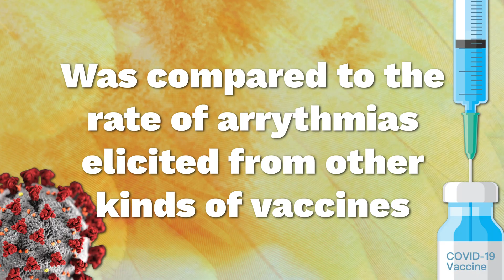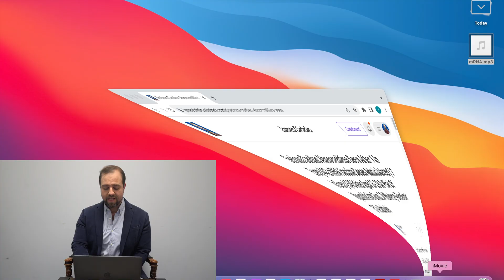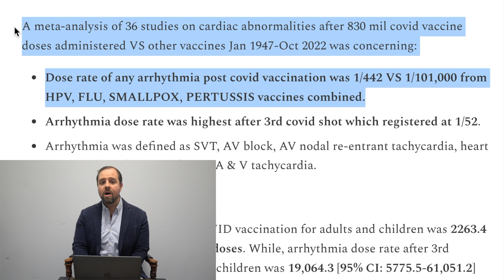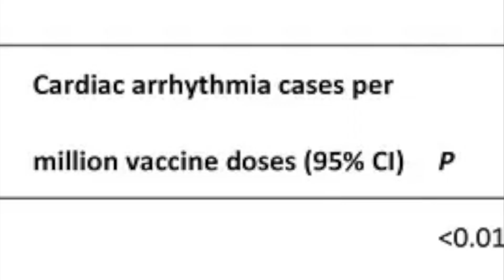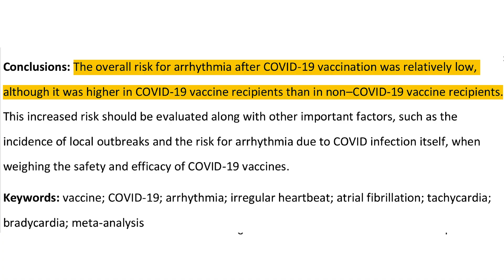Serious Cardiac Abnormalities Seen After 1 In Every 442 mRNA Vaccine Doses Administered | New Study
A meta-analysis of 36 studies on cardiac abnormalities after 830 mil covid vaccine doses administered VS other vaccines Jan 1947-Oct 2022 was concerning:

Dose rate of any arrhythmia post covid vaccination was 1/442 VS 1/101,000 from HPV, FLU, SMALLPOX, PERTUSSIS vaccines combined.

Arrhythmia dose rate was highest after 3rd covid shot which registered at 1/52.

Arrhythmia was defined as SVT, AV block, AV nodal re-entrant tachycardia, heart block, a-fib, v-fib, atrial flutter, A & V tachycardia.

Raw figures overall:

The arrhythmia dose rate after COVID vaccination for adults and children was 2263.4 [95% CI: 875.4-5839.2] per million doses. While, arrhythmia dose rate after 3rd COVID vaccine dose for adults and children was 19,064.3 [95% CI: 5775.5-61,051.2] per million doses.

The authors defined the rate of arrhythmia post COVID vaccination as “rare”. That said, does 1 in every 442, and 1 in every 52 people affected sound rare to you?